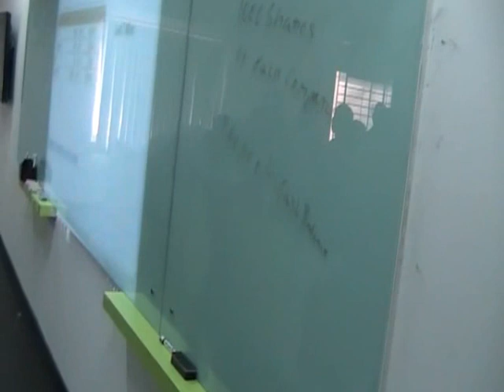PIT Trading@SMI for MSRIT VTU MBA 3rd Sem Students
Video Clip of Pit Trading Event that happened during the workshop conducted for MSRIT MBA(VTU) 3rd Sem Students